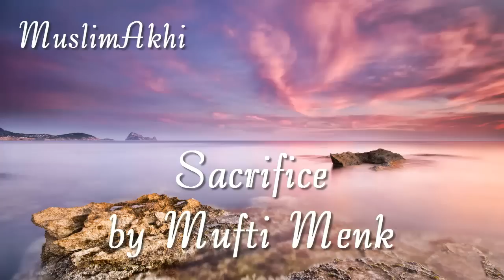Sacrifice (at Masjid Mansoor, Malabar, Port Elizabeth) - Mufti Menk ᴴᴰ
Sacrifice (at Masjid Mansoor, Malabar, Port Elizabeth) - Mufti Menk